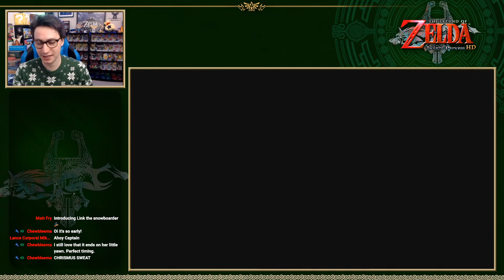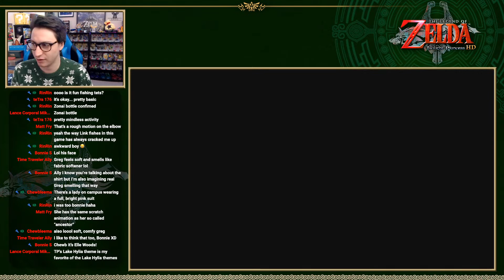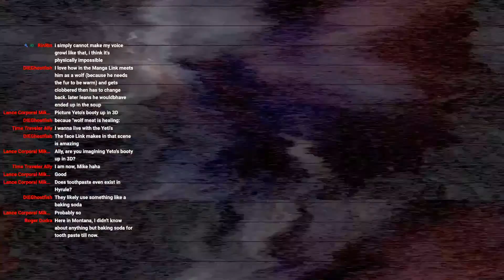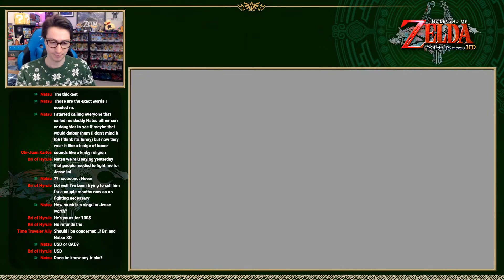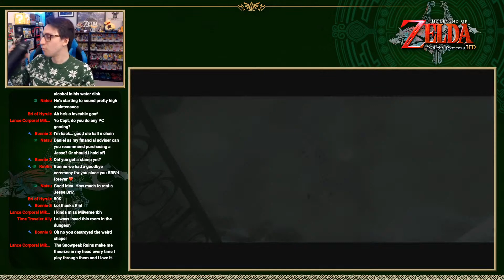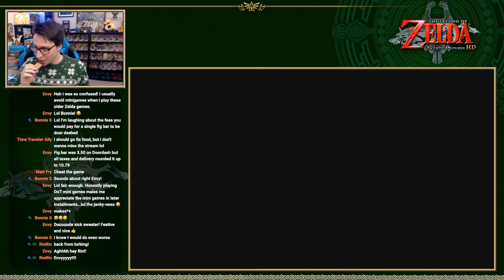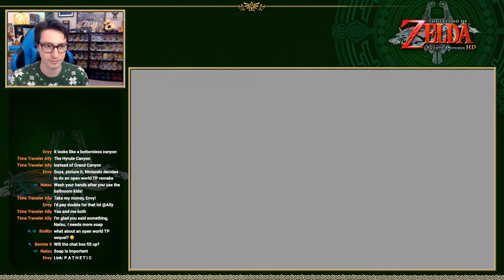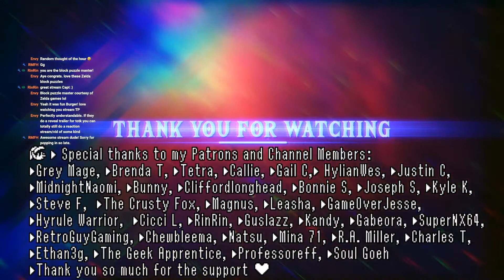Stinky Fish in Big Yeti Man's house - Twilight Princess HD || The Burger Stream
We continue Twilight Princess HD as part of our Zelda Timeline streams, this time heading to the Snowpeak Ruins!

Feel free to hop in to the Burger discord and chat with cool peeps: